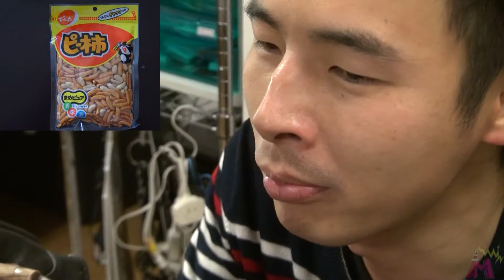お湯に溶かして一番美味しいお菓子を決める!!｜Mashed snacks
★NEW★オリジナルグッズ大量追加だぜMAJIDE　http //goo.gl/7frSr
オレがオレにオンデマンド！　マッシュMEGWINだ！！
じゃがりこさんに一人勝ち状態で
他のお菓子はどうなのってことですよ
あるじゃんあるじゃん
美味しいマッシュお菓子
みんなも試してみてねMAJIDE

★お得な情報＋未公開映像満載メルマガ http //megwintv.biz/x/uq9o08i
☆iTunesで旅のテーマ販売中　http //
☆オリジナルグッズをGETだぜ　http //goo.gl/7frSr